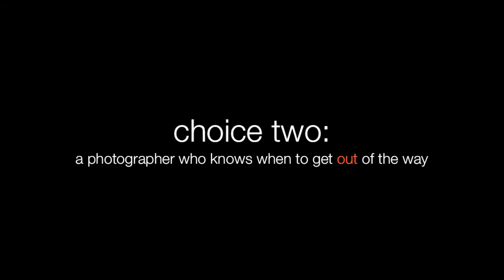Choices 10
LeftTurnStudio.com